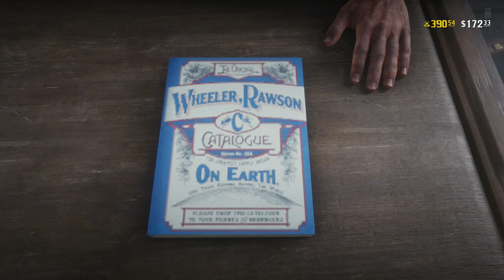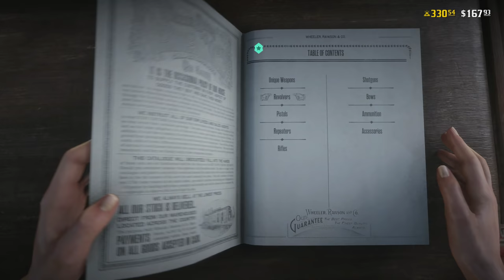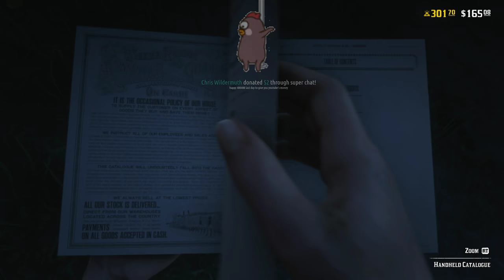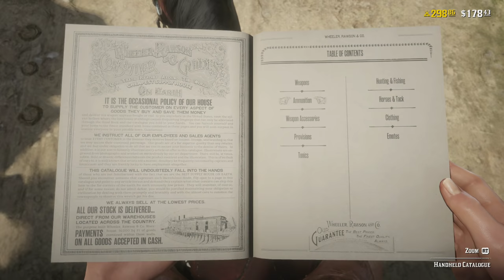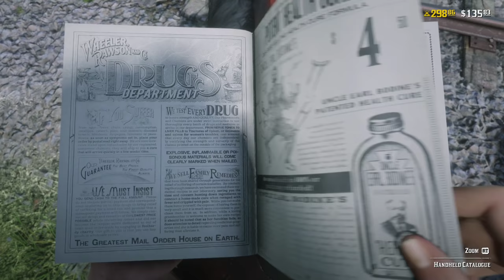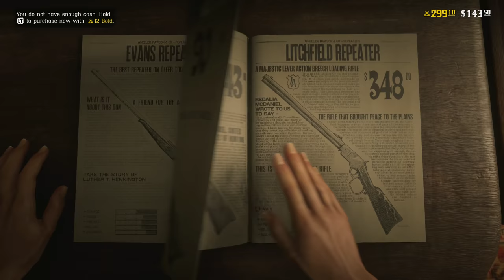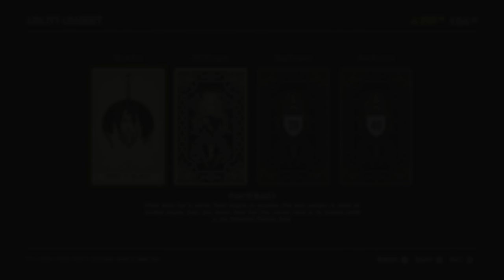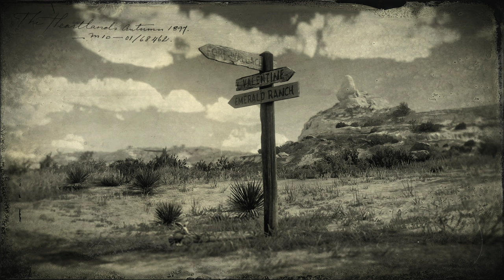How Fast Can We Rank Up In Red Dead Online On Xbox For Tomorrows Rockstar Stream